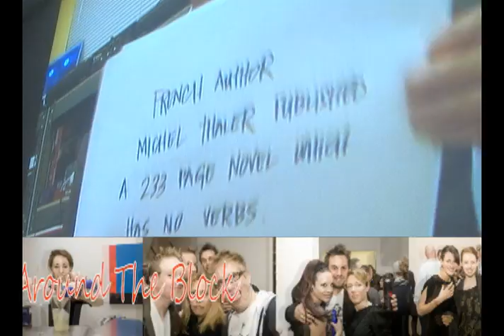Oakley Around The Block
Around the Block launch party in NYC.